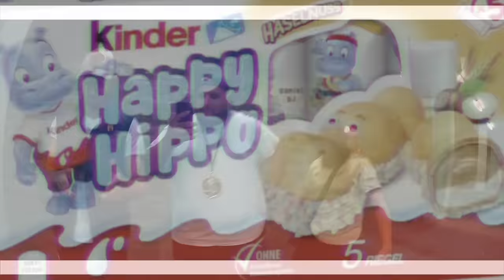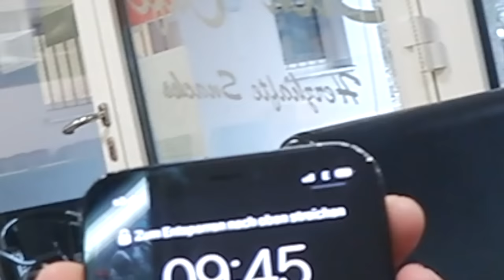Was ist mir mir los bin voll verwirrt und lache aus verzweiflung